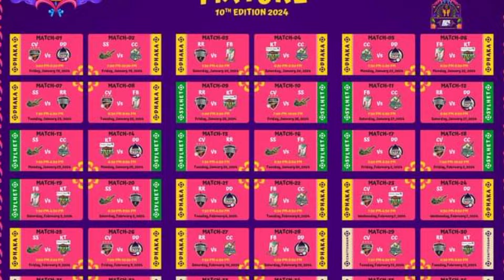একেই বলে পাওয়ার❗তিন আইপিএল তারকাকে ছিনিয়ে নিলো বরিশাল, অবাক বিশ্ব || BPL || David Miller || Barishal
bpl 2024/ bpl /bpl 2024 / বিপিএল ২০২৪ / মুশফিকুর রহিম / ফরচুন বরিশাল / ডেভিড মিলার বিপিএল / bpl 2024 final match/ Rangpur Riders

              🔴 **JOIN ME EVERYWHERE ** 🔴

This channel produces content about Sports updates. Football News, Cricket News, Brazil Football Team, Bangladesh Cricket Team News, Football Transfer news, Neymar Junior's news, Messi's news, and covered other sectors of sports.

bpl 2024,
bpl 2024 new teams,
bpl 2024 teams,
mahmudullah chattogram challengers
mahmudullah bpl,
বিপিএল ২০২৪,
বিপিএল ২০২৩,
সাকিব আল হাসান বিপিএল,
রংপুর রাইডার্স বিপিএল,
রাজশাহী বিপিএল,
ক্রিকেট,
cricket live match today,
cricket live,
t20 cricket,